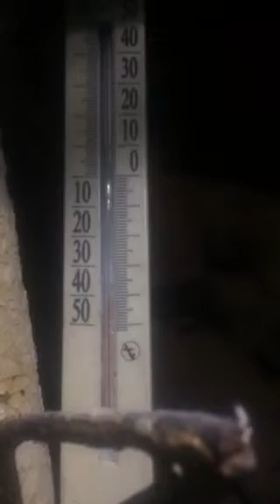Новосибирск -40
Всем привет решил снять видео про то как живём-выживаем  в ветхом доме в морозы  многодетная семья Новосибирск мысли в слух 2.0